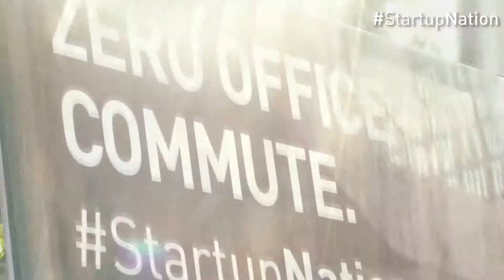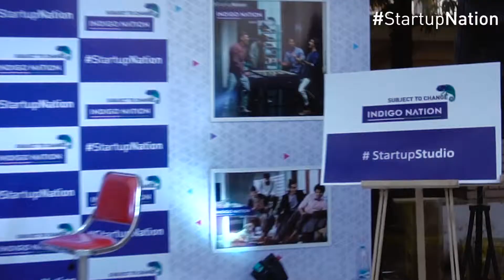STARTUP NATION V3 1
Indigo Nation recently made its mark at IIT Kanpur’s annual tech-fest – TechKriti. Here’s how the action unfolded: